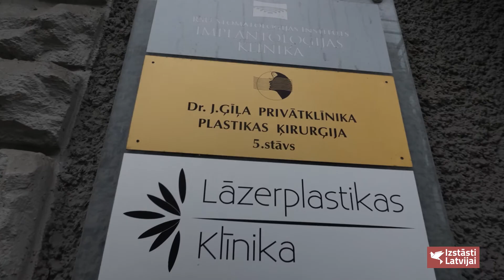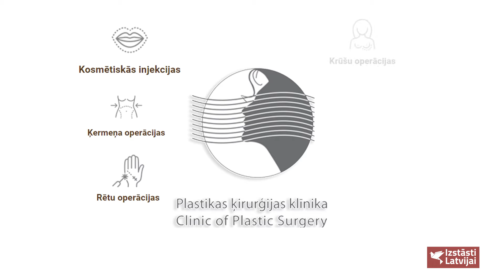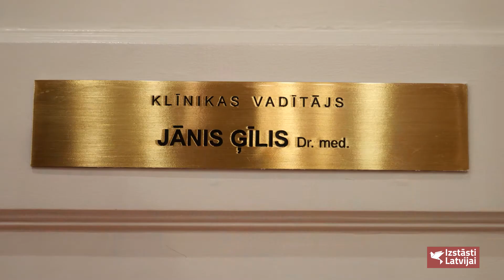J.Ģīļa plastikas ķirurģijas klīnika TV raidījumā IZSTĀSTI LATVIJAI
Jāņa Ģīļa privātklīnika ieņem vienu no vadošajām vietām Baltijā starp plastikas ķirurģijas un estētiskās medicīnas iestādēm.
Privāta klīnika nozīmē personīgu atbildību, nodrošinās unikālus operāciju un aprūpes apstākļus, garantējot labu rezultātu un absolūtu konfidencialitāti. Lieto Eiropā sertificētas tehnoloģijas un materiālus, vadošo ražotāju implantus, augstākās kvalitātes injekciju materiālus un medikamentus.
Klīnikā  strādā trīs plastikas ķirurgi  Dr. Med. Jānis Ģīlis, Dr. Ansis Ģīlis un Dr. Jānis Lapiņš, kuri ir labākie sabiedrotie ceļā uz skaistumu un veselību. Viņus vieno profesionalitāte un individuāla pieeja katram pacientam.